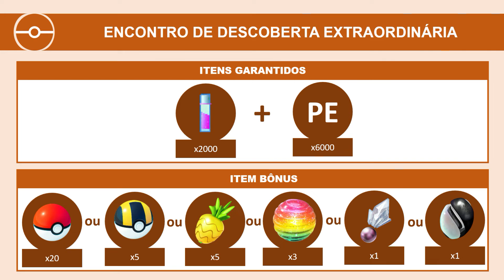Chimecho disponível em encontro de descoberta extraordinária (Agosto/2021) | Pokémon GO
Chimecho ficará disponível como encontro de descoberta extraordinária no mês de Agosto de 2021.